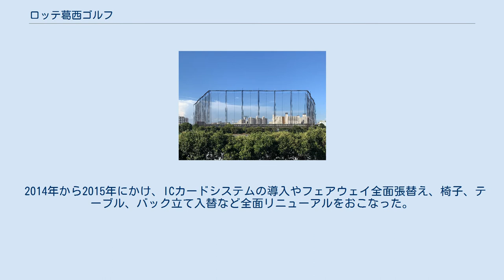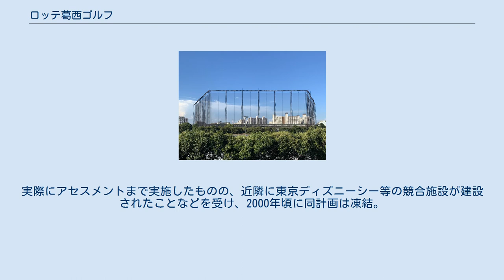ロッテ葛西ゴルフ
ロッテグループ 」 ロッテホールディングス 」 ロッテ不動産 」 ロッテ葛西ゴルフ ロッテ葛西ゴルフ（ロッテかさいゴルフ）は、東京都江戸川区臨海町にあるゴルフ練習場。
1993年に開業。
運営はロッテグループの不動産事業企業であるロッテ不動産。
 ロッテ葛西ゴルフ全景 東京都内最大級となる250ヤード、300打席を構えるゴルフ練習場である。
都心からのアクセスが良く好立地で、かつ24時間営業であるため、多くの利用者が訪れる。
またドラマ等の撮影にも利用される。
 元々、この地はロッテ（現在のロッテホールディングス）が複合施設（後述のロッテワールド）を建設するために所有していた土地である。
1993年、ロッテワールド建設までの間の暫定利用として、ロッテ葛西ゴルフが開業した。
しかしながら、ロッテワールド建設計画そのものが凍結したことや、ゴルフ練習場として人気を得ていたことから、そのままゴルフ練習場として運営を続けることになった。
 2014年から2015年にかけ、ICカードシステムの導入やフェアウェイ全面張替え、椅子、テーブル、バック立て入替など全面リニューアルをおこなった。
 ロッテ創業者の重光武雄は、かねてより室内遊園地を中心とした複合施設の建設を目標としていた。
その用地としてこの地を買収した経緯がある。
 1990年代に入り、この地に本格的な「ロッテワールド東京」の建設計画が始まる。
1999年1月にまとめた計画では、直径300mのドームからなるテーマミュージアムと高さ210mのホテル及び商業施設を中心とした複合施設という大規模なもので、実際に2003年の開業を目指していた。
実際にアセスメントまで実施したものの、近隣に東京ディズニーシー等の競合施設が建設されたことなどを受け、2000年頃に同計画は凍結。
着工に至っていない。
 なお、同時並行で行っていた韓国での建設計画は、1989年、ソウル特別市にロッテワールドとして開業して現在に至っている。